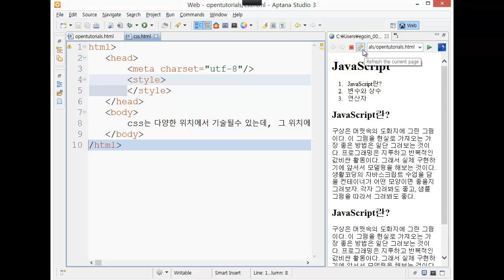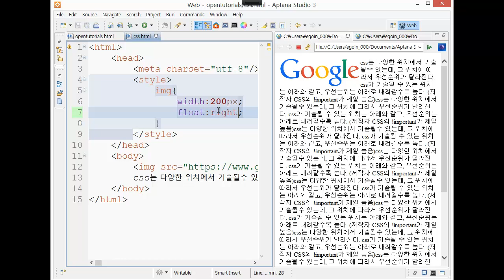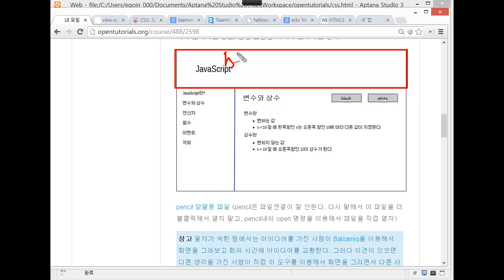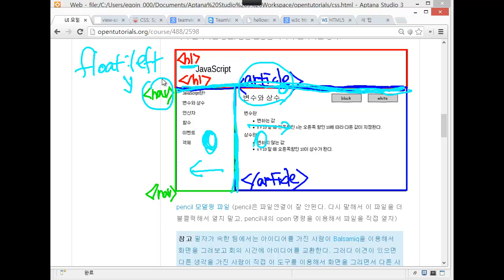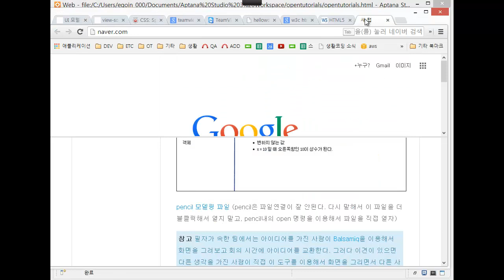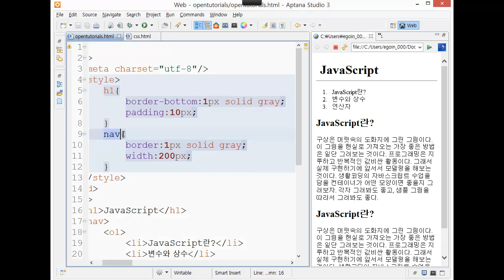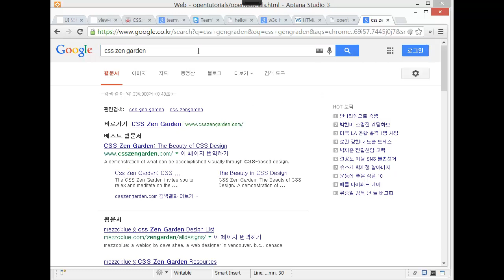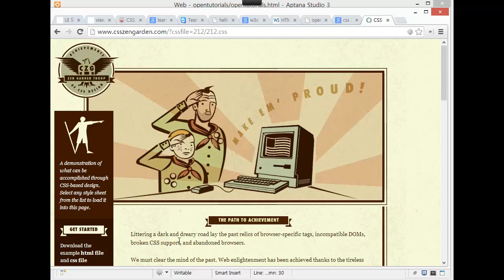생활코딩 작심삼일 - 6 CSS 실습